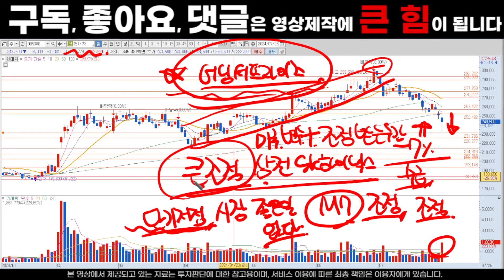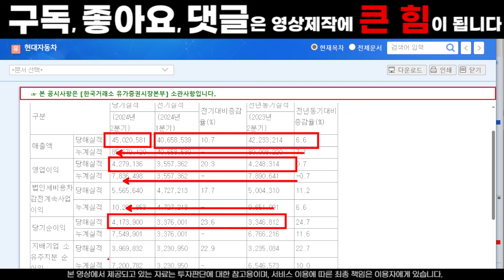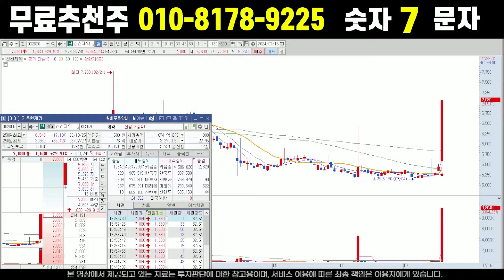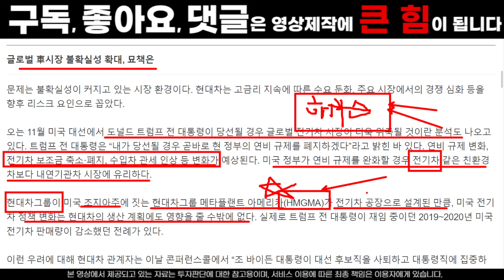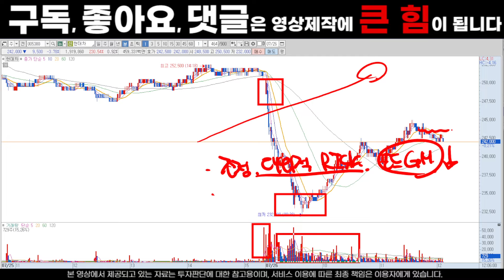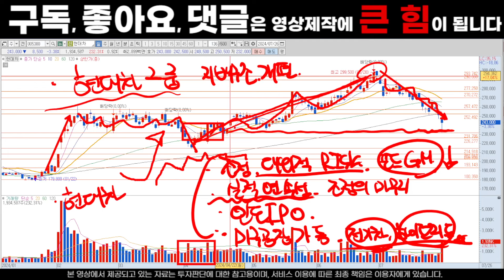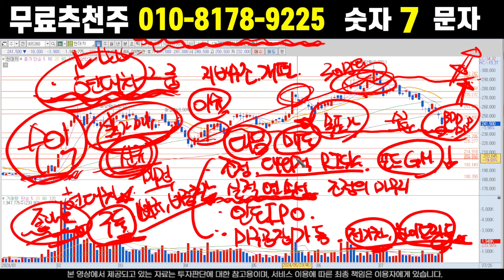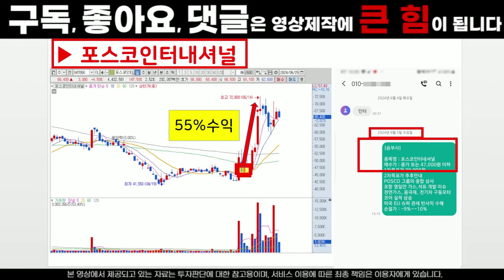현대차 주가전망. 의도된 급락? 기회일까? 반등은 이때 부터 시작 합니다. 2분기 실적 분석. 배당 및 반등 모멘텀 및 전략 공개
안녕하세요 [승부사]입니다

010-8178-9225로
구독자방 입장 & 급등주  함께 하신 분들 문자 '7' 남겨주시면 순차적으로 답장 드리겠습니다